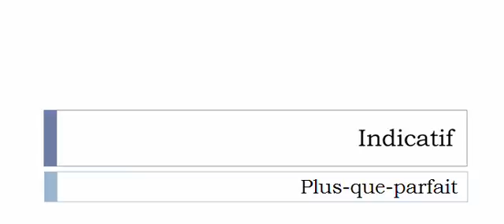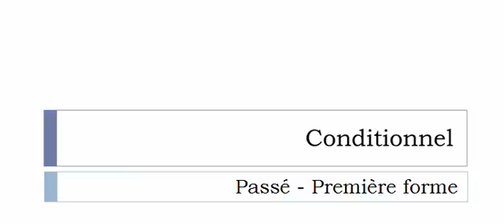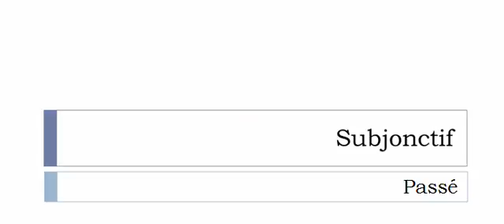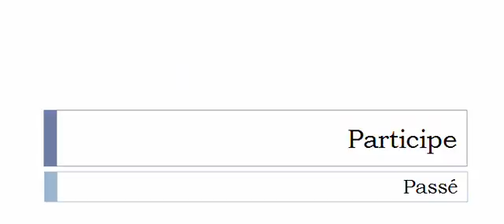Learn French conjugation with me # Verb = Cramponner